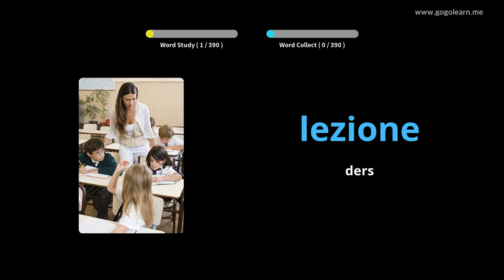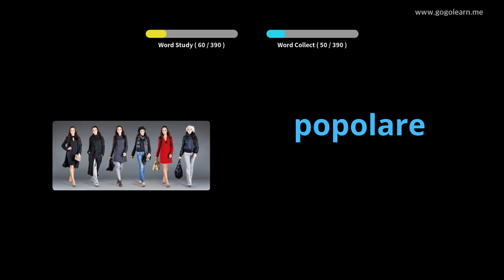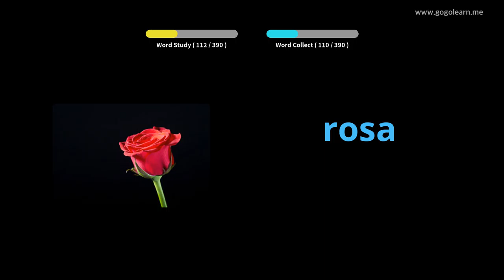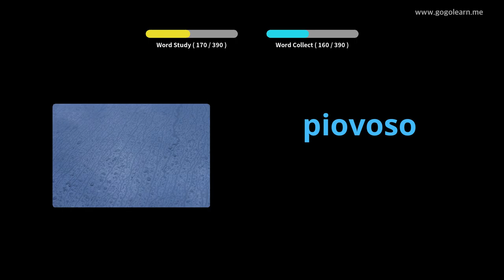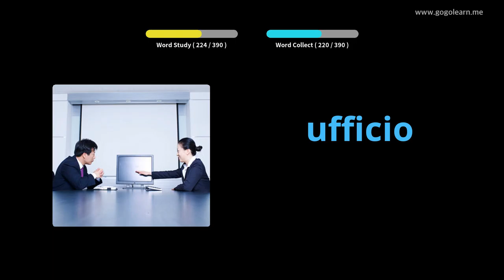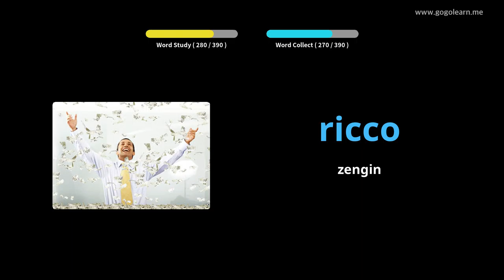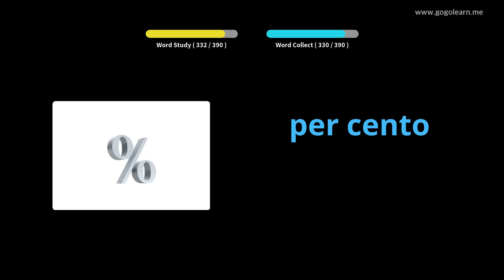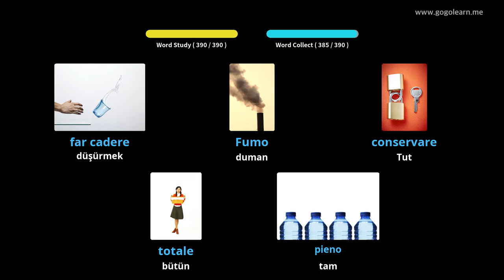İtalyan Resimlerle Öğrenin | İtalyan Kelime Bilgisi Ortaokul 1 | Golearn